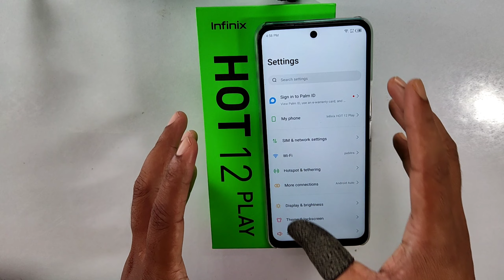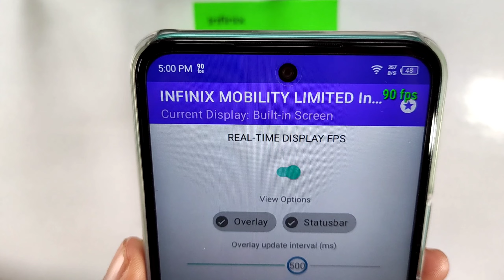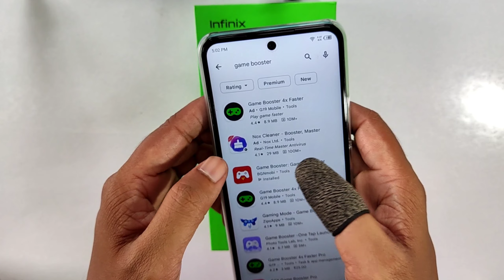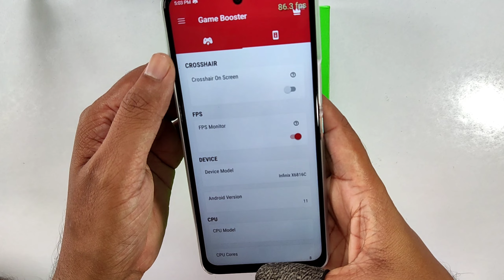How to Get FPS Meter on Free Fire Max Without ROOT | For Any Android Phone | Infinix phone fps meter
This video is about how you can get FPS Meter Free fire in Any Android phone without root. This is an accurate FPS Meter for PUBG or any Other Games. How to show FPS Meter in PUBG Mobile and see Frame Rate of any game on android. See video for details.

Related Search Topics-
How to see fps pubg mobile
Pubg mobile fps check
pubg mobile show fps
Get fps meter for pubg mobile
See fps pubg mobile
Pubg Check FPS
how to see fps free fire max
how to see fps free fire max on infinix Smartphone

About- Tech Streamer is a YouTube channel where you will find videos related to Technology and Gaming.

Thanks

Infinix Hot 12 Play Game Mode Features | Infinix Smartphone Game Mode | Voice Changer Like Raistar..

🎯 MOBILE PLAYER
🎯RAM- 6GB
🎯ROM- 64
🎯BEST HEADSHOT PLAYER TRICK REVEALS
🎯FROM INDIA 🇮🇳

Dosto,
Is video par mana dekhiya Infinix Hot 12 Play smartphone ka ek chota sa unboxing uska sath ek free fire gameplay test... so guys I hope video accha laga ... agar accha lage to ek like ,share, subscribe kar dena

Related search..

1. infinix Hot 12 Play   free fire test..

2. how to on fps meter on Android mobile..

3. free fire fps fixed..

4. free fire max fps test..

5. how to fix Free fire fps problem..

6. how much fps on Free fire max infinix Hot 12 play smartphone..

7.  infinix Hot 12 Play gaming test free fire..

8. infinix hot 12 play Game Mode with fps meter...

9. infinix Hot 12 Play

10. infinix Hot 12 Play fps..

11. best fps meter for all android device..

12. infinix Smartphone fps meter..

13. How to on fps meter on infinix Hot 12 Play

14. infinix Hot 12 Play screen recorder

15. infinix Hot 12 Play vs Redmi 10 fps test..

16. infinix Hot 12 Play vs realme c35 fps test..

17. infinix Hot 12 Play fps meter..

18. infinix Hot 12 Play  unboxing..

🎯POCO X3
🎯POCO M2
🎯POCO M2 PRO
🎯POCO M3
🎯REDMI 9

 infinix Hot 12 Play free fire test

 infinix Hot 12 Play gaming test

infinix Hot 12 Play buy pr not buy

infinix Hot 12 Play ff test

infinix Hot 12 Play free fire gameplay

infinix Hot 12 Play free fire gameplay test

Infinix Hot 12 Play bgmi test

Infinix Hot 12 Play bgmi gameplay

Infinix Hot 12 Play pubg gameplay